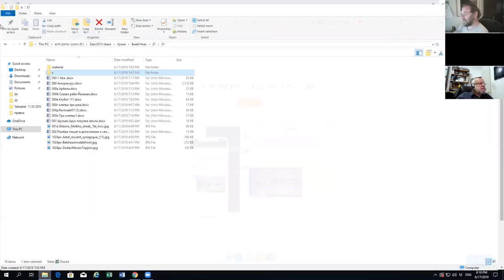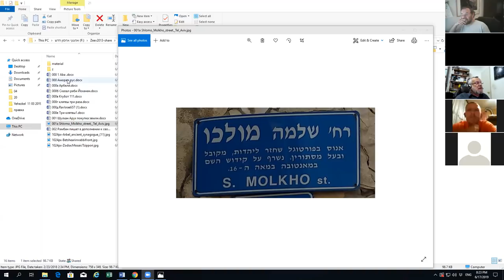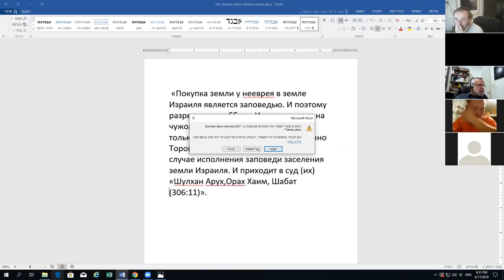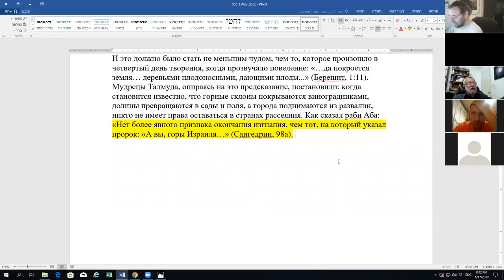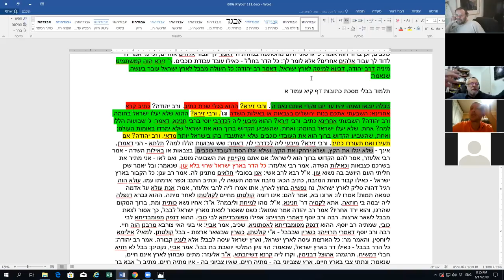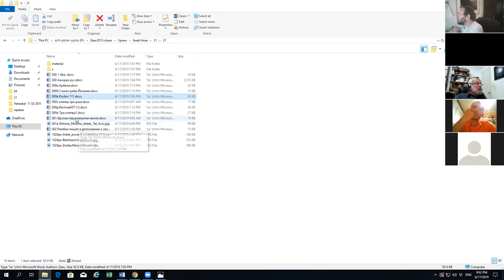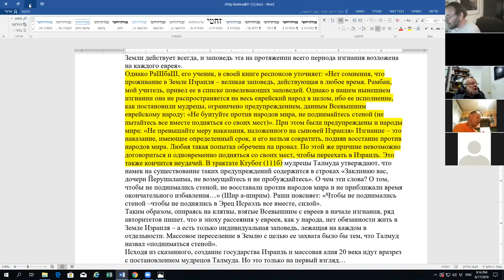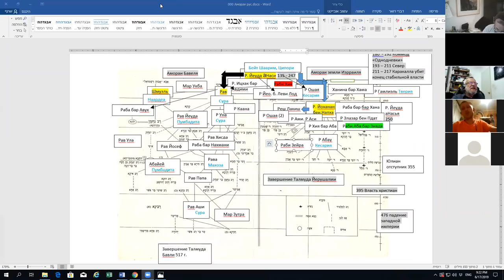Занятие 9. «Земля Израиля»» | ТЕМА 3, рав Зеев Мешков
Спор Амораев земли Израиля и Бавеля об обязанности жить в земле Израиля.
Раби Йоханан.
Рав Йеуда и раби Зейра
Три «клятвы».
Отношение к земле Израиля авторитетов Торы в последующих поколениях.
Раши, Рамбам, Рамбан, Шулхан Арух, Гаон из Вильна, Раби Меир Симха из Двинска.
Сатмарский ребе.